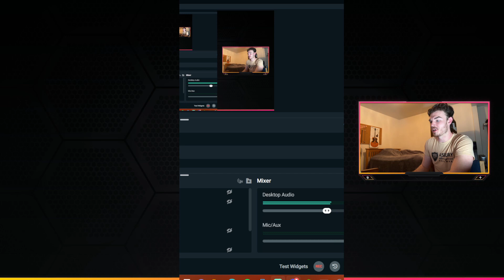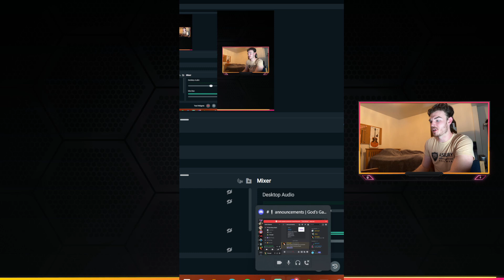Hagar and Naming God - Genesis 16 with the Boys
Hey Guys! Welcome back to another video of the Amateur Academic Bible Study.
These are also on Youtube if you would rather watch them instead.  ⁠⁠ToaLogan - YouTube⁠⁠
As always, thank you so much for taking time out of your day to watch and listen.